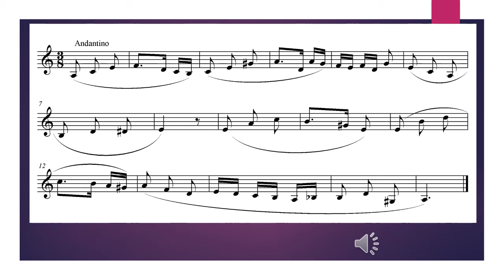1 melodijska vezba a mol